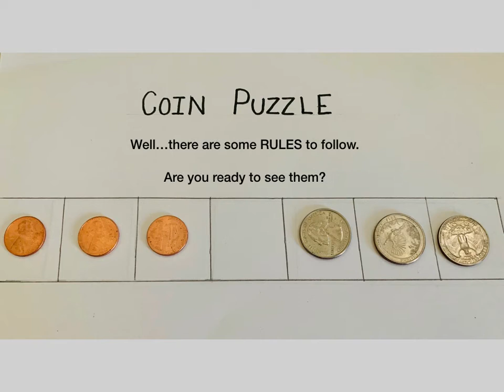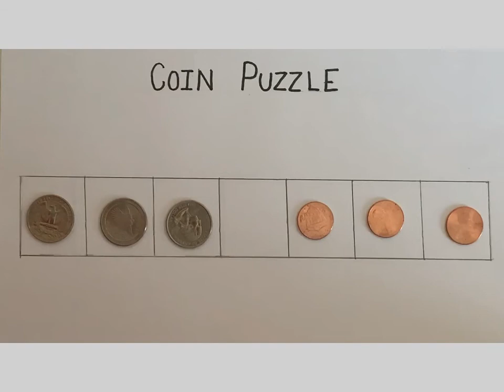6 Coin Puzzle Tutorial with Solution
Can you solve this tricky 6 coin puzzle. The 6 coins puzzle looks simple to solve but is trickier than you think. To solve this puzzle all you need is a piece of paper, 3 pennies and 3 quarters.

The beauty of the puzzle is that it teaches kids many interesting connections between different area of mathematics like observing patterns and relationships, quadratic equations and mathematical induction

Hope you enjoyed this video! Thanks a lot for watching!